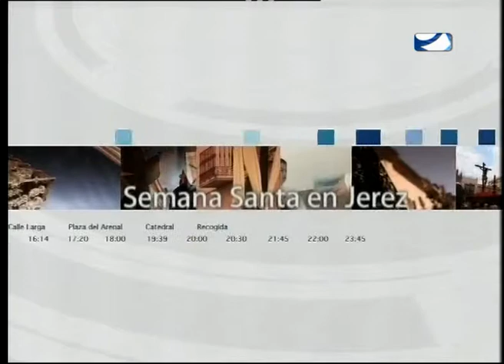LUNES SANTO 2012 PARTE 8